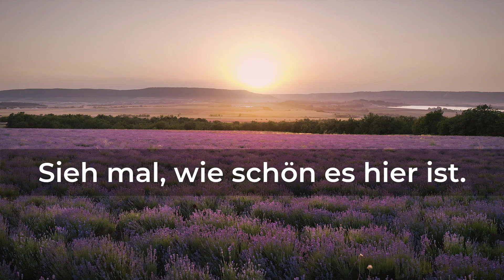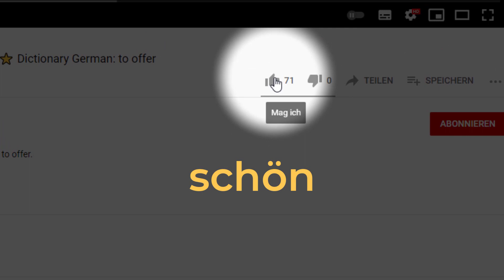Schön ⭐⭐⭐⭐⭐ Wörterbuch | Deutsch lernen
Mit dem Wörterbuch Deutsch lernen: schön. Deutsch mit Untertiteln in vielen Sprachen. Mit Dictionary German lernst du die richtige deutsche Aussprache, Singular, Plural und einen Beispielsatz.
0:00 schön
0:09 Häufigkeit
0:12 Wortart
0:39 Beispiel, Verwendung